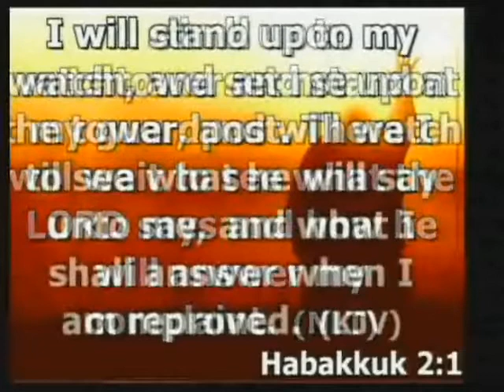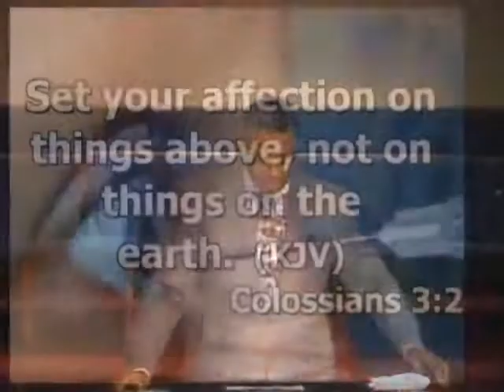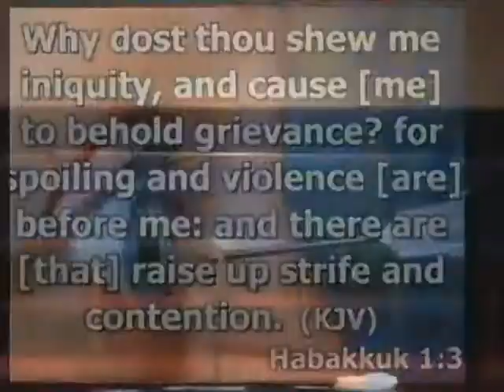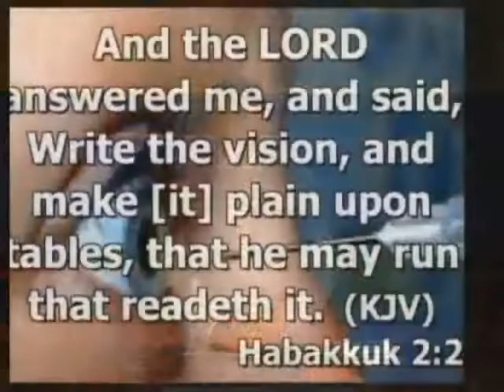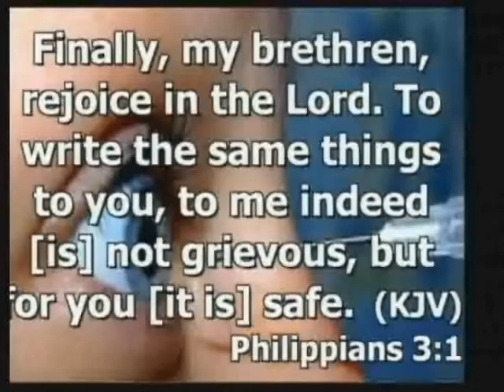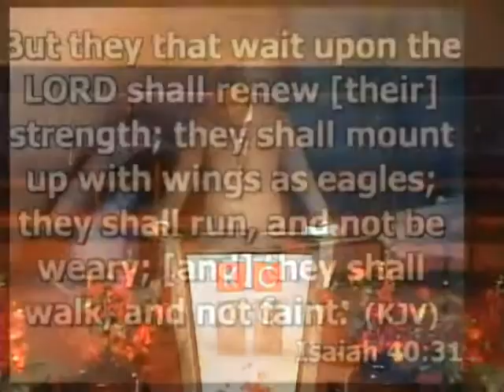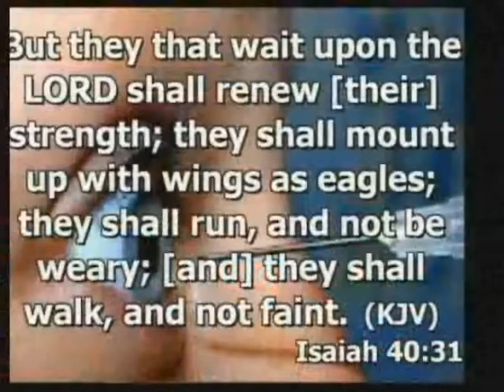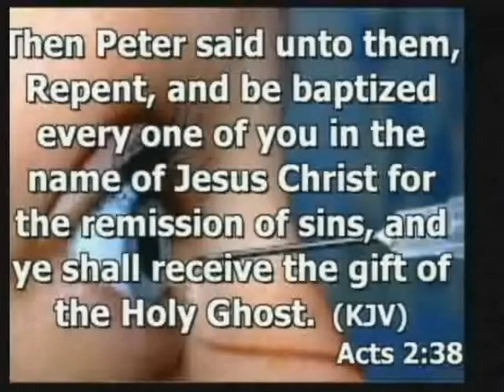KCCC When Vision Gives Pain a Purpose - Pastor Charles Cofield Jr. - 3-9-20